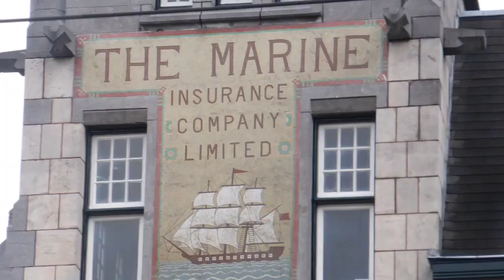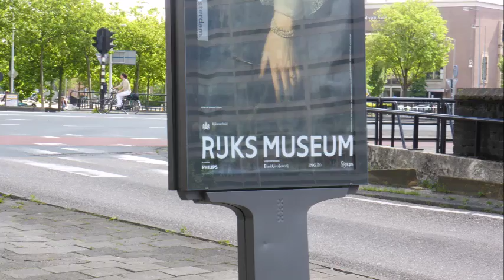AMSTERDAM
Amsterdam is the Netherlands’ capital.  Dam of the river Amstel